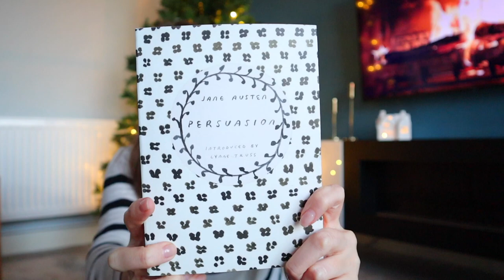Vlogmas day 2 | Primark Haul & Christmas Decor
Sharing my Primark Christmas Haul and some additional decor to help me make the most of the Christmas season 🎄

CAMERA GEAR USED:
○ My Camera
○ Ring Light
○ External drive
○ Vlogging Tripod